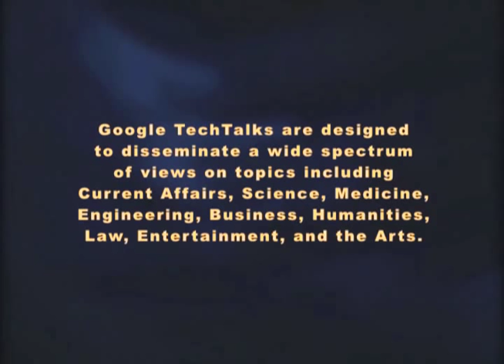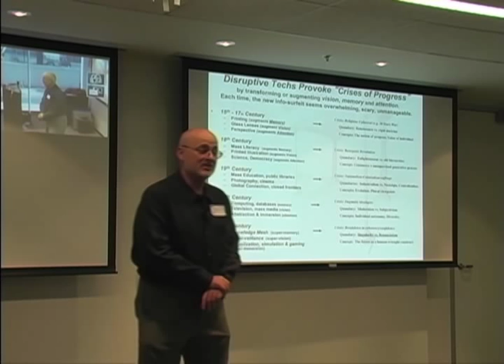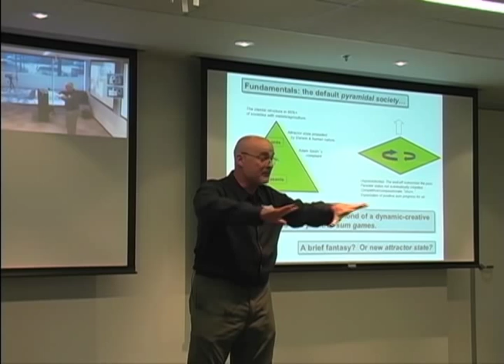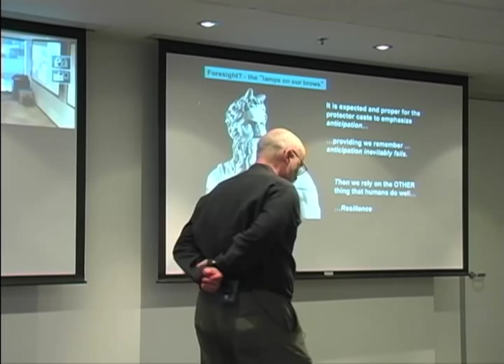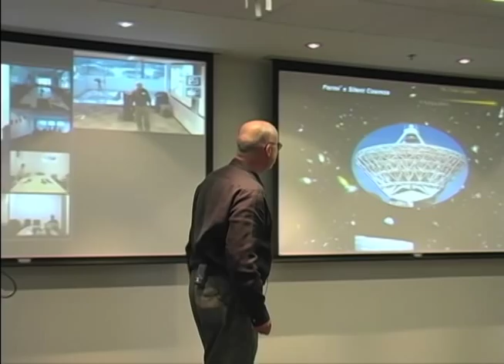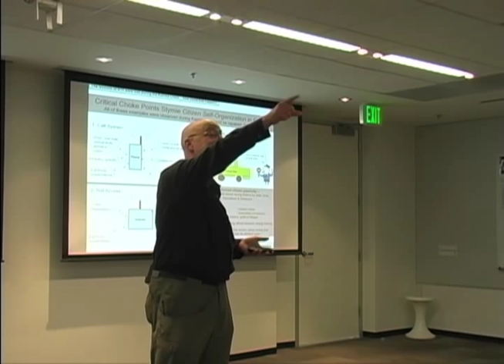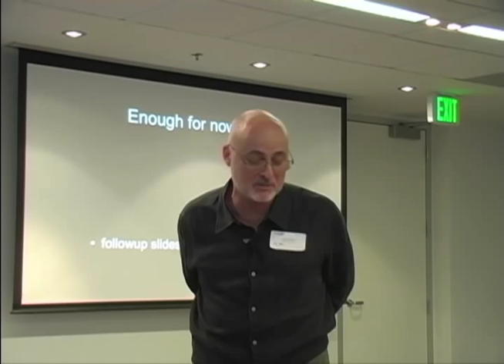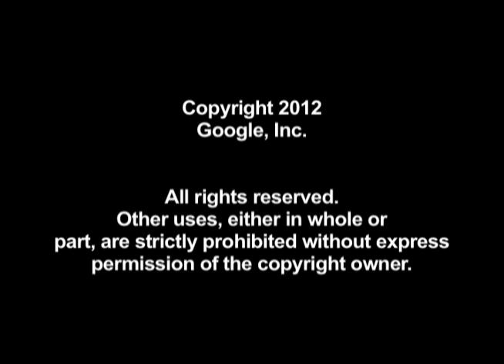Futurist Transparent Society | David Brin | Talks at Google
David Brin is a scientist, speaker, technical consultant and world-known author. His novels have been New York Times Bestsellers, winning multiple Hugo, Nebula and other awards. At least a dozen have been translated into more than twenty languages.

As a speaker, he is best-known as a "futurist" who comments plausibly and entertainingly about trends in technology and society, including some of the challenges that may confront our rambunctious civilization in the decades ahead. One favorite topic: creativity, or helping members of the audience think "out of the box" about both near- and long-term problems.

His 1989 ecological thriller, Earth, foreshadowed global warming, cyberwarfare and near-future trends such as the World Wide Web*. A 1998 movie, directed by Kevin Costner, was loosely based on The Postman.

EXISTENCE - David Brin's bold newest novel (due June 2012) explores the ultimate question.

Billions of planets may be ripe for life, even intelligence. So where is everybody? Do civilizations make the same fatal mistakes, over and over? Might we be the first to cross the mine-field, evading every trap to learn the secret of Existence?

This talk took place at Google LA on March 26, 2012.